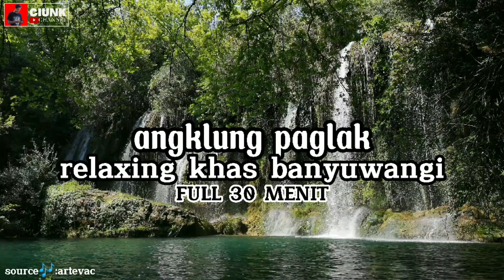Angklung paglak | instrumen musik relaxing khas banyuwangi full 30 menit.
haii pemirsa darimana pun Anda berada di seluruh dunia, baik yang berada di dunia nyata, dunia maya, maupun dunia ghoib.
nih angklung paglak instrumen musik khas banyuwangi full 30 menit.
dengan nuansa air terjun alami yang mengalir dan didukung dengan suara kicau burung.
seakan pendengar dan penonton video ini akan merasa tenang.